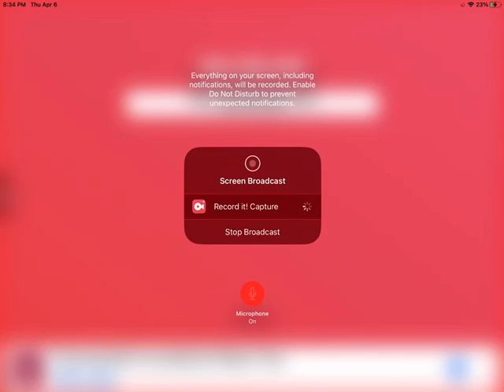Testing Flora With Jayden, Jc, Jay and Me/Nathan